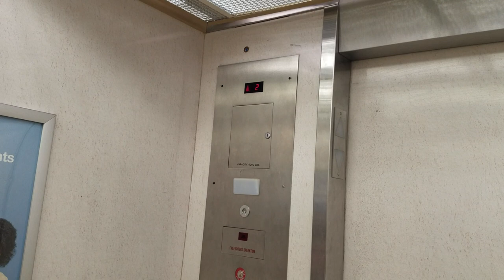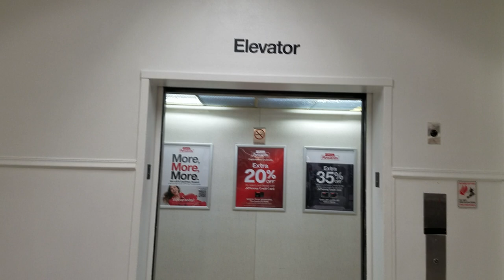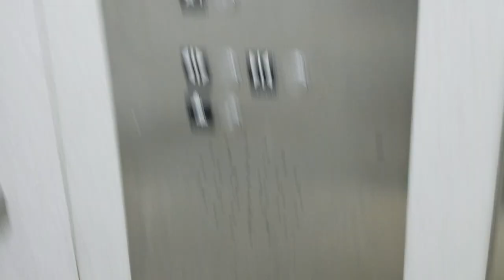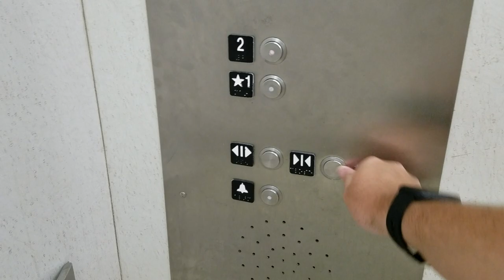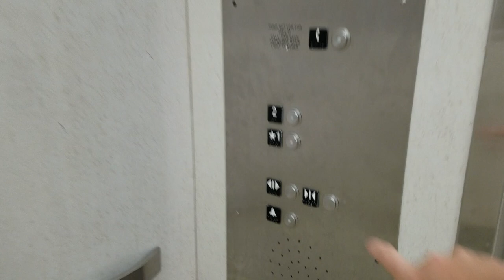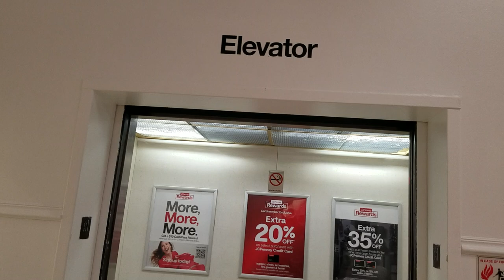Open Machine Room! Schindler HXpress Hydraulic elevator @ JCPenney Westland Mall, Hialeah FL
You won't believe that & that a elevator machine room is was from a little bit of that a door open & since i already got it inside from a little bit of that a elevator machine room to listen of very loud of that a motor is sounds really great & i'm glad they already changed it of that a new one of that a new expiration in this year perfect & when i came here from last year before is was been of that a old expiration from 2023 before.

Installed in 1971 & it got Modernized in 2008

Brand: Montgomery

Modernized: Schindler

Fixtures: Former Idk/HT VR

Call Buttons: Former Idk/HT VR